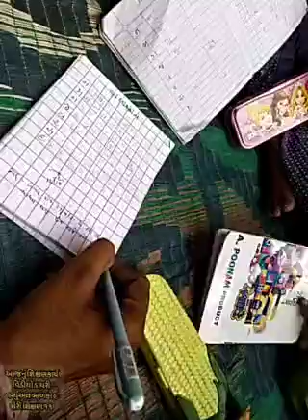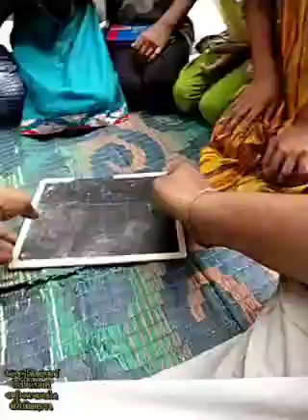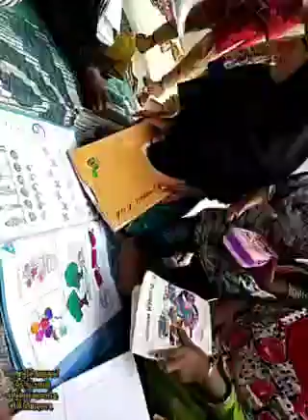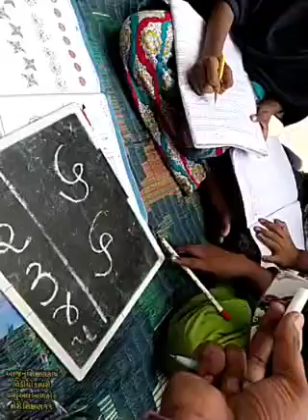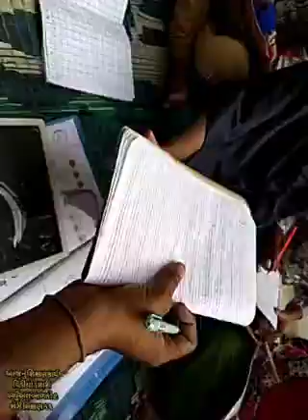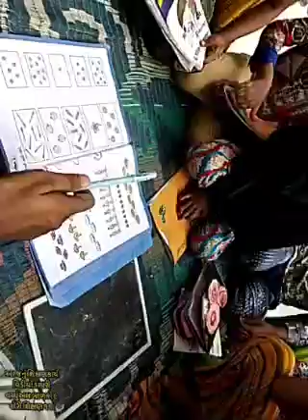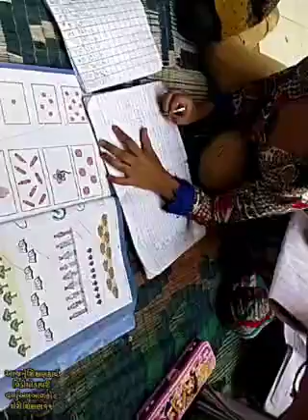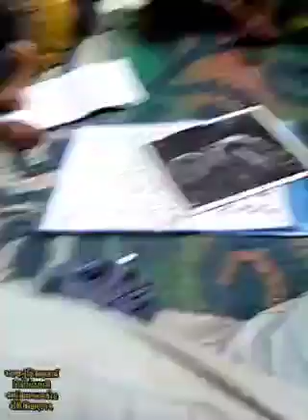૧૨.૧૦.૨૧આજનું શિક્ષણકાર્ય વિડીયો ડાયરી વર્ચ્યુઅલ બાળકો ૯ શેરી શિક્ષણ ૧૧